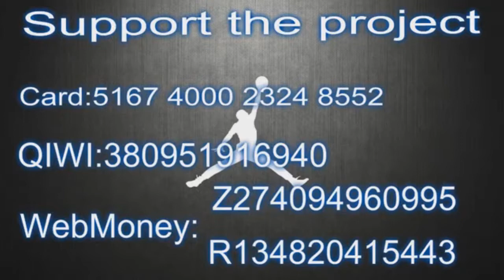Yante Maten with the big dunk